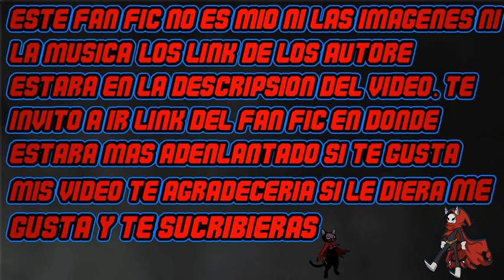Reencarnado como Sokka en Avatar cap 120-124 (abandonado)